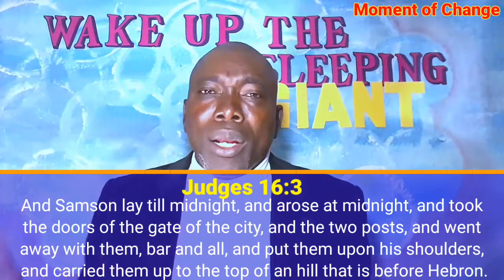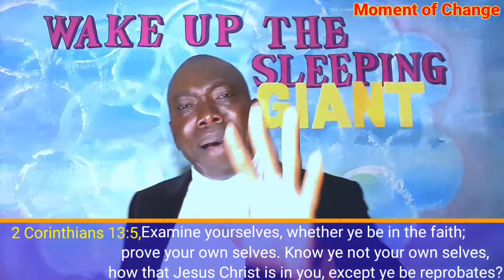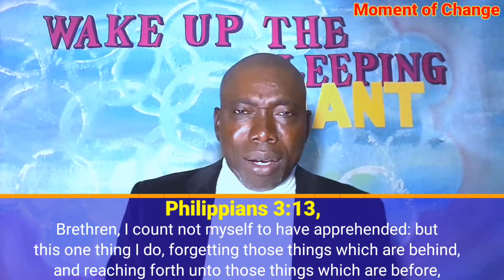WAKE UP THE SLEEPING GIANT - PASTOR INNOCENT JACKSON EHIOGHAE